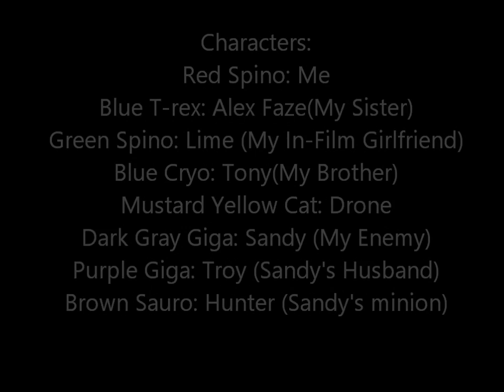The Story of King & Faze - Season 1 Ep. 1 (The beginning)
This is me and my sister's story but man, this thing was a pain to make.
Me,Alex,Tony,Drone, and Lime are Heroes
Sandy, Troy, and Hunter are villains
Stks: K Universe, Giganotosaurus Productions, Giganotosaurus Rex Pictures, and MrDinoBoy2000